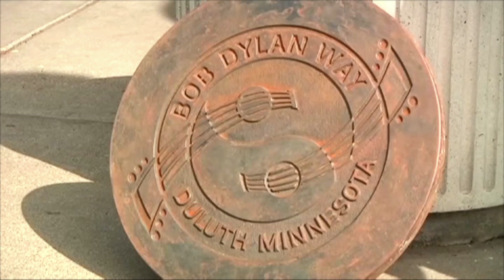Bob Dylan, Legendary Musician Wins Nobel Prize For Literature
Bob Dylan has won the Nobel Prize for Literature in a surprise decision that makes him the only singer-songwriter ever to win the award for having creating new poetic expressions within the great American song tradition.

The prize is the latest of many accolades for the native of Duluth, Minnesota, who first rose to fame performing in New York's Greenwich Village in the 1960s.